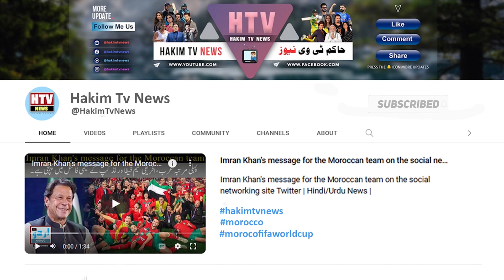Bigg Boss 16 Winner: Gautam Gulati thinks Priyanka Chahar Choudhary will lift the trophy;